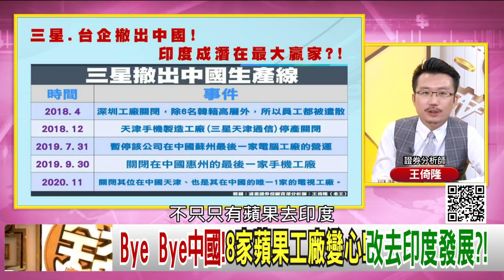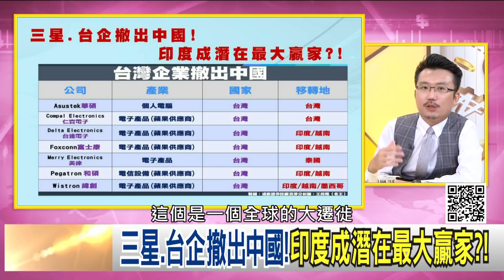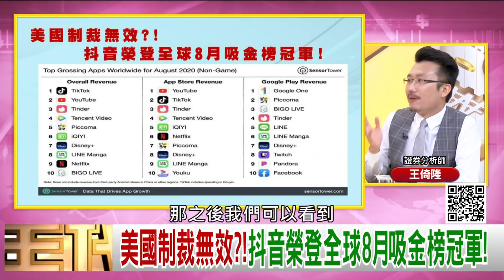精彩片段》王倚隆：都是大咖企業來印度【年代向錢看】20200908